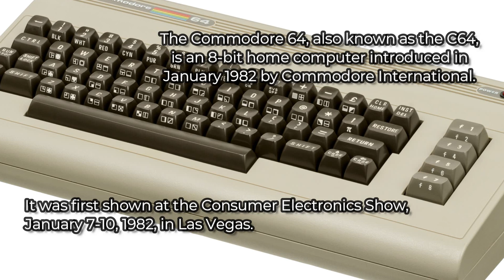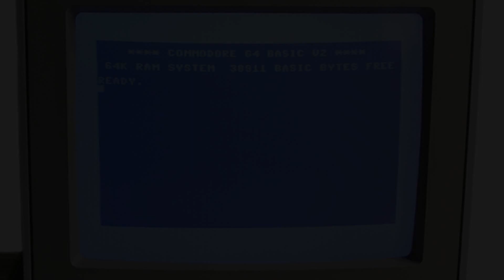2 minutes on the Commodore 64 | epistemia